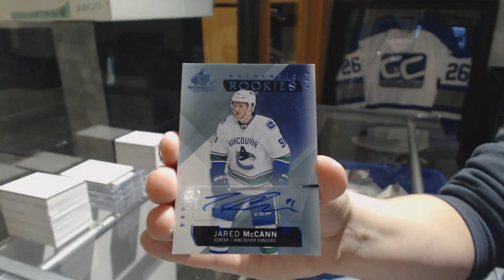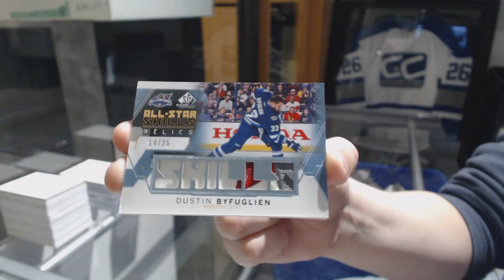RobWesleys 15-16 Upper Deck SP Game Used Hockey Free Box Break